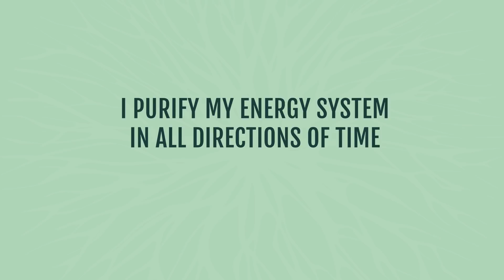NEW MOON In Scorpio (Nov 14th)! [2 Things You Should Know]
Learn what new moon energy means, the 2 themes for this new moon in Scorpio (Nov 14th), and 4 tips to help you work with this moon energy.

[timestamp below]

A new moon can be an incredible opportunity to make big shifts in your life and this particular new moon in Scorpio is helping us dig deeper than ever before.

A new moon is very different from a full moon but it's no less powerful. And once you learn how to work with new moon energy, you´ll see some dramatic changes in your life.

In this video, we´ll go into the new moon astrology of this new moon in Scorpio, as well as the general themes and tips to help you take advantage of this powerful energy

Here´s what you´ll learn:

💥 What a new moon means in general. [0:58}
💥 The 2 main themes of this new moon in Scorpio (Nov 14th). [3:35]
💥 Top 4 tips to help you better work with this new moon and manifest your dreams. [22:59]

VIDEOS MENTIONED

💥 Head over to the full blog post for comments, questions, and to download the audio version of this video.

FREE RESOURCES